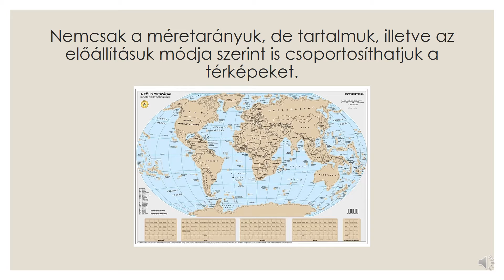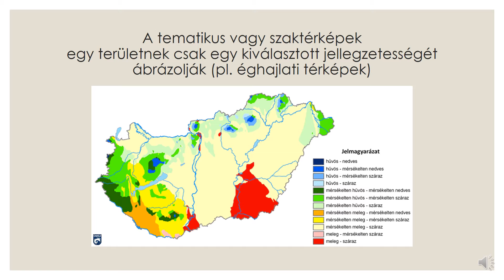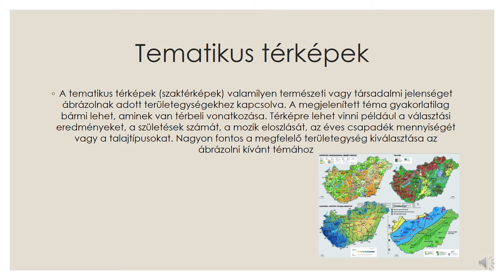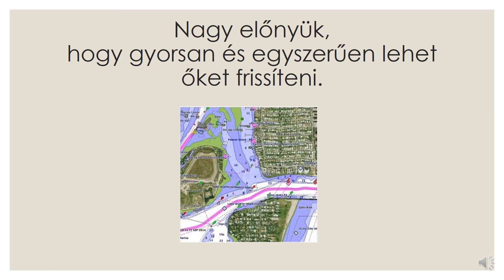A TÉRKÉPEK FAJTÁI 7.